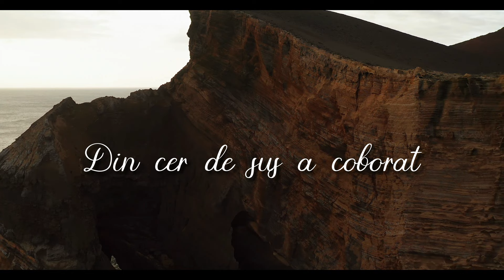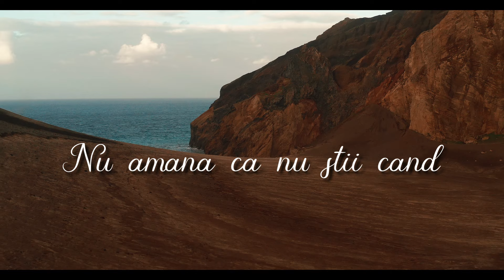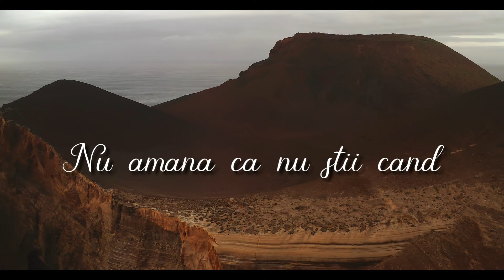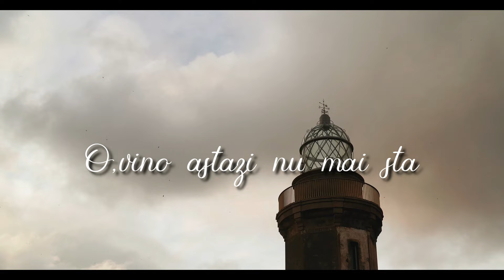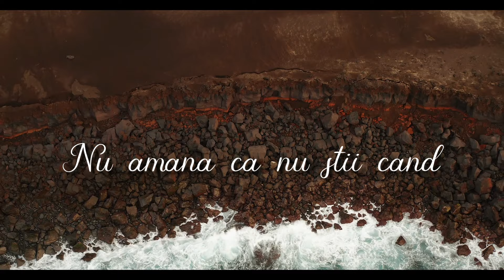Miream & Adi Patrautanu | Nu amana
Autor : Mirela Ursulescu
Inregistrare,mixaj,master : Sorin Piu
Instrumental : Ionut Gontaru

Copyright©️Piu Studio
❗️Toate drepturile rezervate !